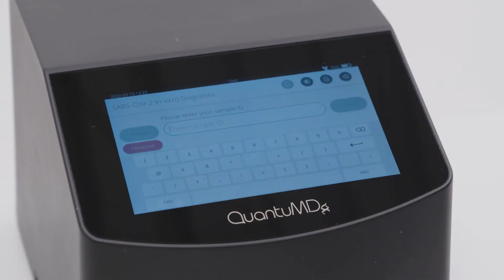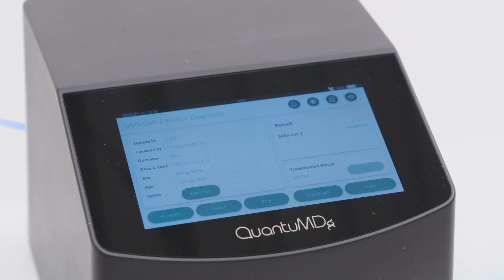Q-POC™ platform - User Flow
From collecting samples to reading results, the Q-POC™ and our assays have been developed considering patient and user experience at every step of the testing process. The tests deliver rapid PCR results in approximately 30 minutes at the Point of Need, on the accurate and portable Q-POC™ platform.

The Q-POC™ platform has been engineered to limit the need for highly skilled operators. The software is designed with the simplicity and familiarity of smartphone and tablet interfaces. Each test requires only one-minute hands-on-time to get your test started, using easy to follow, guided workflows on the touch screen.

Watch the video and discover the user flow.

About QuantuMDx
QuantuMDx is a progressive medical technology company passionate about empowering the world to control disease and reduce suffering. QuantuMDx solves real-world diagnostic problems by creating rapid multiplex PCR solutions for the Point of Need. Our mission is to make transformative multiplex diagnostic solutions accessible to everyone, so that diseases can be detected and treated earlier.